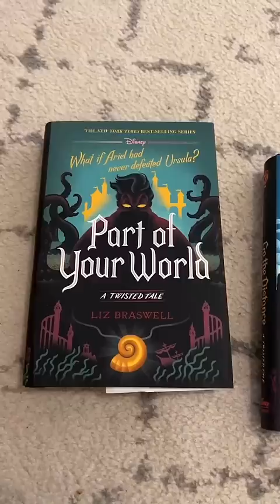EVERYTHING we got our 14 year old for CHRiSTMAS!🎄🎁